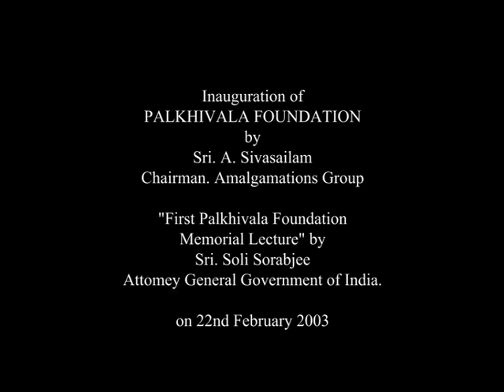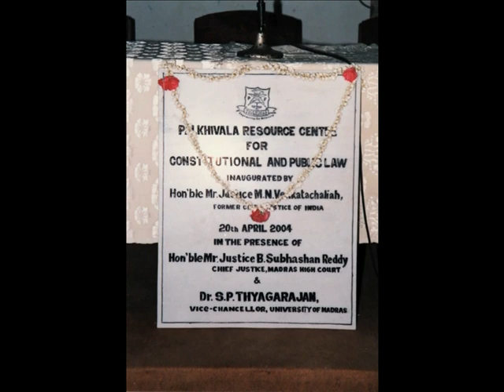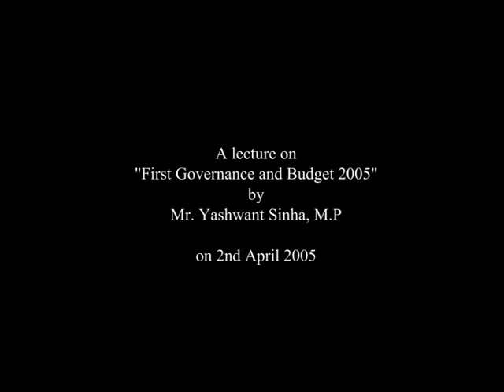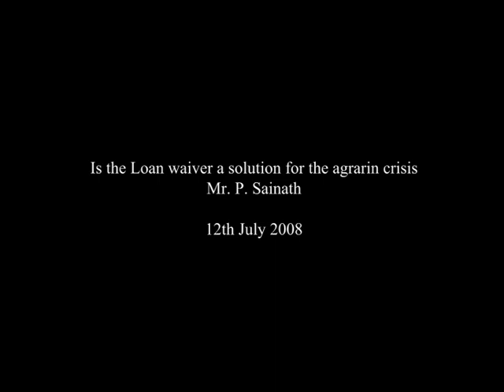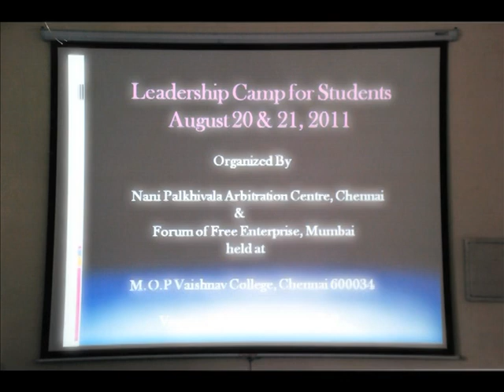Lecture on constitution of India - Soli Sorabjee - Part1